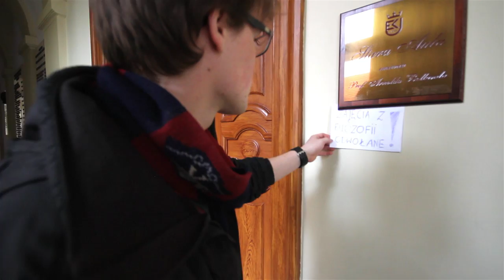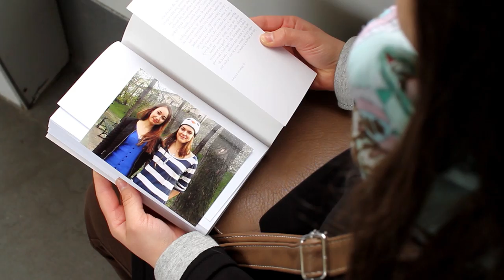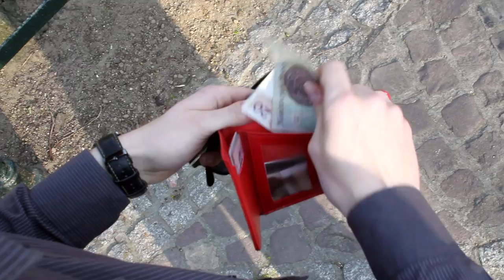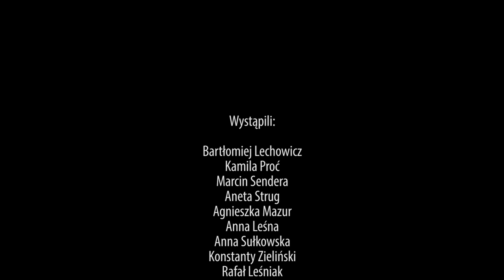Przypadek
IX Festiwal Filmowy Slavangard

Nagroda za najlepsze zdjęcia

Czasami może nam się wydawać, że naszym życiem rządzą przypadki. Czy aby na pewno?

Reżyseria:  Rafał Leśniak
Scenariusz: FiT
Zdjęcia: Wojciech Latawiec
Montaż:  Wojciech Latawiec, Bartłomiej Lechowicz, Rafał Leśniak, Paweł Mleczko
Pierwszoplanowa rola żeńska: Kamila Proć
Pierwszoplanowa rola męska: Bartłomiej Lechowicz

Serdecznie zapraszamy na Dominikański Festiwal Filmowy „Slavangard” Kraków 2016!

Dziesiąta, jubileuszowa edycja festiwalu „Slavangard”, z początku organizowanego wyłącznie dla studentów krakowskiej „Beczki”, w tym roku rozszerza swój zasięg, obejmując wszystkie Wspólnoty, Duszpasterstwa i Instytucje Dominikańskie w Polsce. Głównym punktem festiwalu jest konkurs filmowy, więc już teraz zachęcamy Was do tworzenia filmów krótkometrażowych nawiązujących do hasła festiwalu „Mówić nieustannie”.

Chcielibyśmy, żeby festiwal stał się miejscem, w którym wszystkie środowiska dominikańskie w Polsce mogą się spotkać. Jeśli więc chcecie poświęcić czas na umocnienie Waszych wspólnot, zintegrować się, pobyć ze sobą i stworzyć wspólnie coś naprawdę wartościowego — nie traćcie okazji! Filmy, które stworzycie, mają szansę zostać zaprezentowane podczas uroczystej gali filmowej na dużym ekranie jednego z krakowskich kin!

Dominikański Festiwal Filmowy „Slavangard” wpisuje się w obchody 800-lecia Zakonu Dominikańskiego. Patronat honorowy nad festiwalem objął Prowincjał Polskiej Prowincji Dominikanów o. Paweł Kozacki OP.

Zapraszamy!
Absolwenci i studenci DDA Beczka w Krakowie